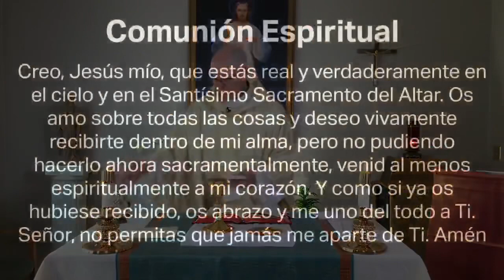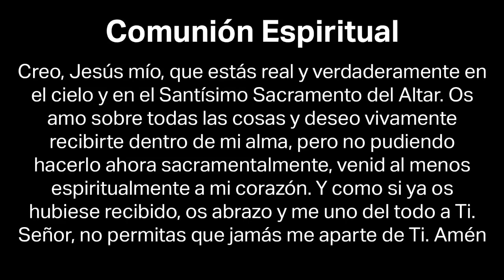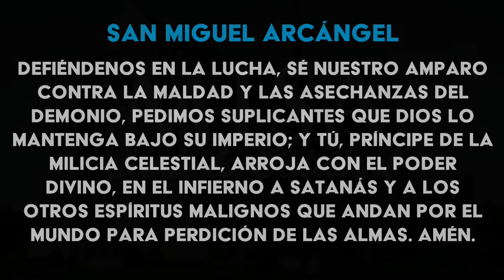Santa Misa | Miércoles de la octava de Pascua | 28/4/20